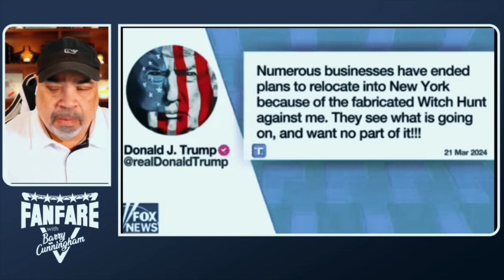Letitia James WARNED About SEIZING Donald Trump 's Properties!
The most unlikely of source has warned the New York AG, Letitia James against trying to seize Donald Trump's properties.

It would indeed be a HUGE mistake of epic proportions!

▶Mailing Address:
Barry Cunningham
Fanfare Media
160 W. Camino Real
Unit 739